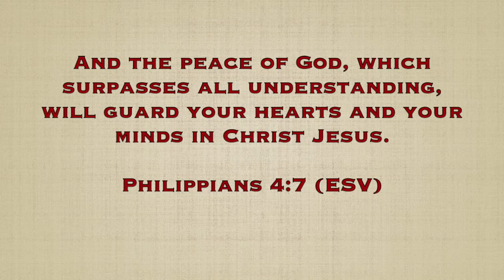Bible Study - May 6, 2020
The importance of prayer during a pandemic - Philippians 4:6-7